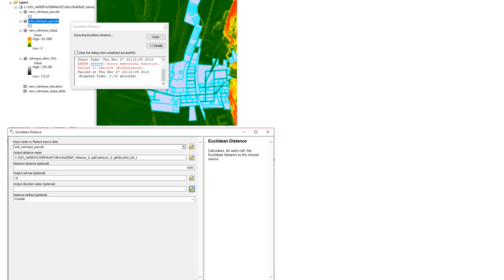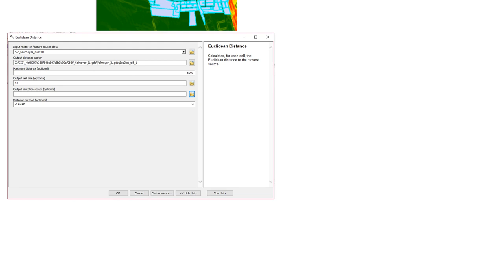GIS: Error 999999 calculating Euclidean Distance?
With thanks & praise to God, and with thanks to the many people who have made this project possible! | Content (except music & images) licensed under CC BY-SA | Music | Images & others | With thanks to user user177657 user S.Jade user PolyGeo and the Stack Exchange Network Trademarks are property of their respective owners. You are responsible for your own actions.